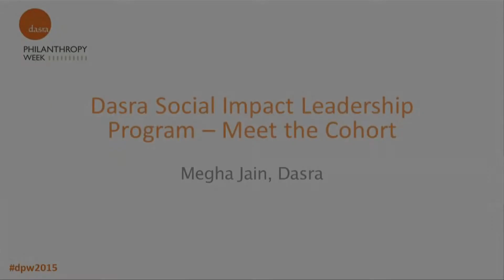DPW 2015: Meet the cohort Megha Jain